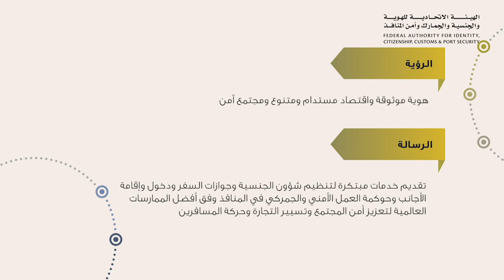الهوية والجنسية والجمارك وأمن المنافذ تنظم "ملتقى الشركاء الاستراتيجيين 2022"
نظمت الهيئة الاتحادية للهوية والجنسية والجمارك وأمن المنافذ "ملتقى الشركاء الاستراتيجيين 2022” عبر تقنية الاتصال المرئي وذلك لمناقشة خطط الهيئة الاستراتيجية للمواءمة مع السيناريوهات المستقبلية والمستجدات التنظيمية والتشغيلية لأعمال الهيئة ومستهدفاتها.

جاء انعقاد الملتقى برئاسة سعادة اللواء سهيل سعيد الخييلي مدير عام الهيئة الاتحادية للهوية والجنسية والجمارك وأمن المنافذ بالإنابة إلى جانب حضور مدراء عموم القطاعات بالإنابة في الهيئة، وبمشاركة وكلاء الوزارات والوكلاء المساعدين من مختلف الجهات بالإضافة إلى الرؤساء التنفيذيين في الهيئة وعدد من الجهات الحكومية والخاصة.

تناول الملتقى تسليط الضوء على أهمية دور مختلف الأطراف في تحقيق الأداء الأمثل ضمن المجالات ذات الاهتمام المشترك وسبل تطوير التعاون المتبادل لبلوغ الأهداف الاستراتيجية، كما تضمن عرض نتائج استطلاع الشركاء للعام الماضي 2021 فضلاً عن استعراض حزمة من المشاريع والمبادرات التطويرية التي تستهدف تعزيز منظومة الأعمال في الهيئة ورفدها بالقدرات الداعمة للمضي باتجاه الريادة في إطار الشراكات المؤسسية وتقديم الخدمات وفق أعلى معايير التميز.